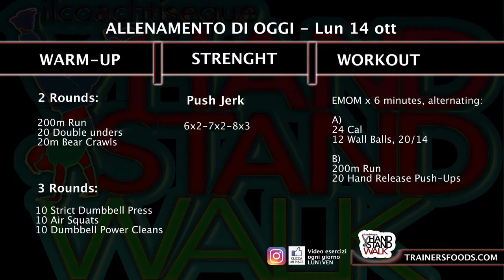Allenamento di oggi Lun 14 ott ( fuoco alle spalle ) riscaldati bene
Anche oggi l'allenamento del giorno , prevede un focus importante sulle spalle, e tutte le performance del caso.
Even today, the training of the day provides an important focus on the shoulders, and all the relevant performances.
SONO QUI👇
SCHEDA DI OGGI:
CANALE TELEGRAM:
IMPARA A SALTARE LA CORDA:
WARM-UP

A) 2 Rounds:
200m Run
20 Double unders
20m Bear Crawls

B) 3 Rounds:
10 Strict Dumbbell Press
10 Air Squats
10 Dumbbell Power Cleans

STRENGTH
Push Jerk
6×2 sets
7×2 sets
8×3 sets

WORKOUT
EMOM x 6 minutes, alternating:

A)
24 Cal
12 Wall Balls, 20#/14
B)
200m Run
20 Hand Release Push-Ups